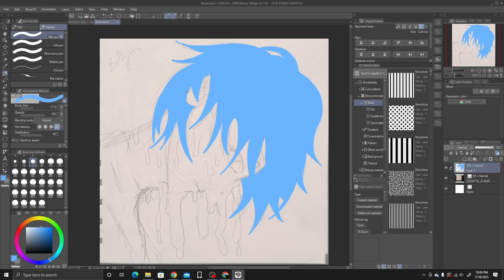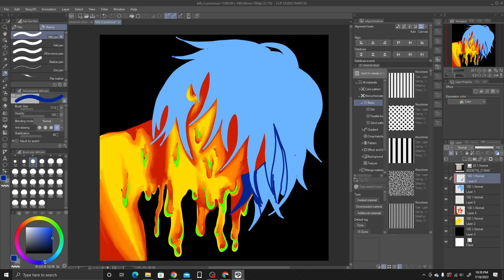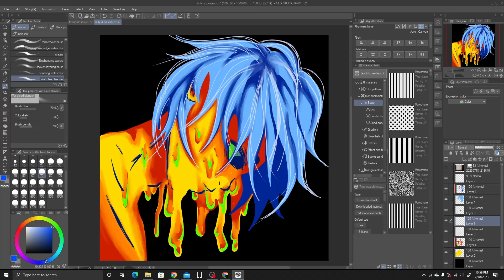Billy is Poisonous - OC Speedpaint [Billy]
Ooooooo many colors
Tried something more experimental

About Brkn Art:

Hello! My name is Brkn Art aka Amy! I am a small artist who is from Florida. I love to paint, draw, and make small things out of clay. I love drawing my OC’s in particular, so be sure to look out for them in m y videos!

While I’m not slouched over my drawing tablet I am a student. I am currently studying biomedical sciences and psychology, so studying usually takes a majority of my time (even if I do not show that in videos).

I hope my videos can show other small artists that if they want to share their works they should just take the plunge and start doing it, no matter the skill level. I also hope to show my own methods of juggling my life between STEM and art.